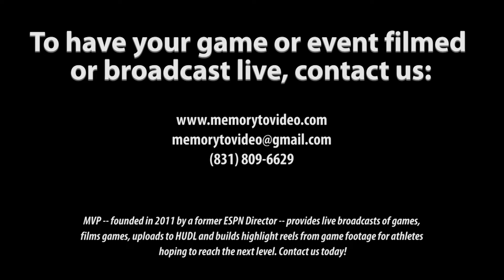2022 NE Football Showcase (138): Luke Benway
The 2022 Northeast Football Showcase, featuring Luke Benway

Vertical: 21”

Bench:185 lbs, 8 reps
40-yd: 5.33 secs